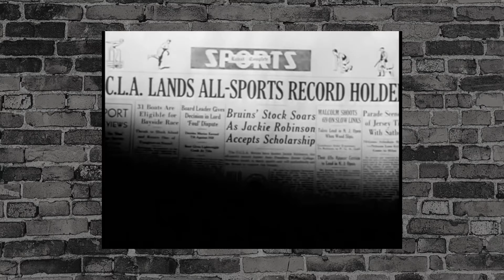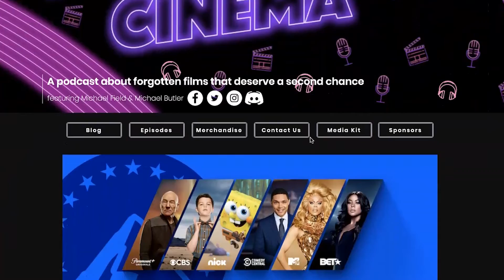The Matinee: The Jackie Robinson Story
Join hosts Mike Field and Mike Butler, from Forgotten Cinema, as they explore underrated classic films on The Matinee. Every episode, they’ll discuss their love for a film and why it deserves a fresh look from today’s audiences.

This week, the Mikes talk about the 1950's The Jackie Robinson Story. Starring JACKIE ROBINSON, RUBY DEE, MINOR WATSON, LOUISE BEAVERS, RICHARD LANE and HARRY SHANNON. Directed by ALFRED E. GREEN.

Biography of Jackie Robinson, the first black major league baseball player in the 20th century. Traces his career in the negro leagues and the major leagues. Restored in original Black and White.

You can also enjoy episodes of The Matinee at The Hollywood Canteen at BestClassicsEver.com

OR listen to episodes of their podcast on your favorite podcast portal